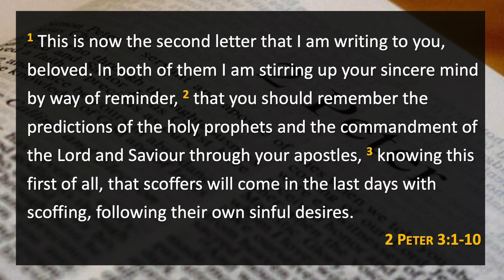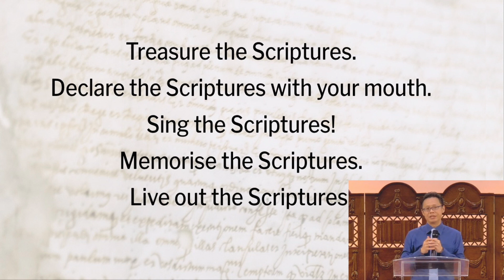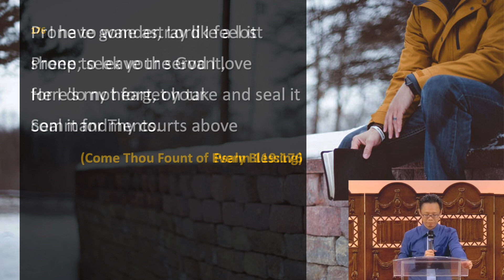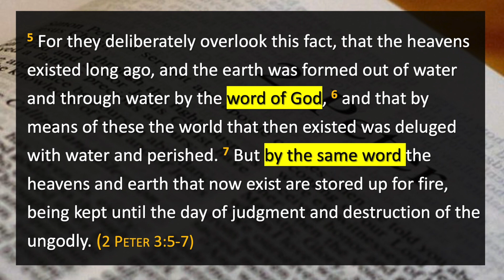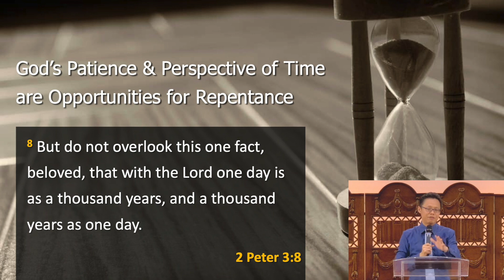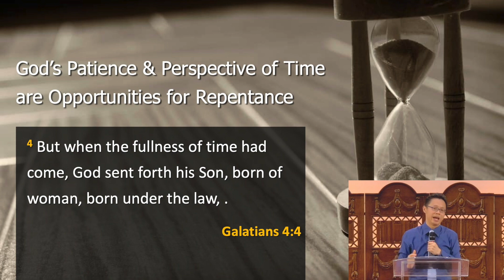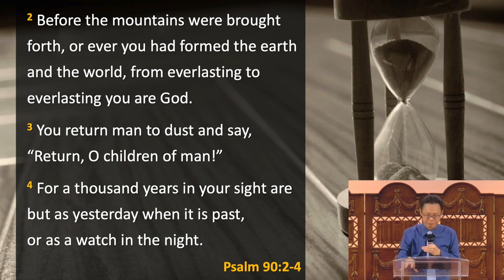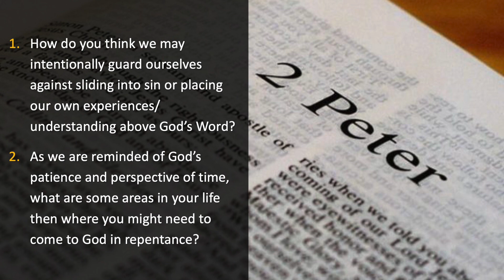The Return of Christ: The Patience of God (2 Peter 3:1-10)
Sermon Title: The Return of Christ: The Patience of God
Series Preacher: Asst Ps Adrian Ow

This sermon is Part 18 of a 19 parts of 1 & 2 Peter
1. Intro & Reading of 1 Peter
2. A Message To  God’s Chosen Ones
3. Praise God For A Living Hope
4. What can Children and Sojourners Teach us in our Journey of Faithfulness?
5. What can Stones and Priests Teach us in our Journey of Faithfulness?
6. Honouring Governing Authorities
7. Suffering Injustice At Work
8. How Hope in God can Transform our Families
9. Suffering for Doing Good and Living for God
10. Suffering for the Sake of Christ, Living with a view of Eternity
11. The Essence of Shepherding
12. Suffering before God and in the face of the devil!
13. What has God's grace got to do with suffering? (1st Pet Summary)
14. Growing in Godliness
15. Truth or Myth?
16. False prophets: Characteristics
17. False Teachers – Judgement and Salvation
18. The Return of Christ: The Patience of God

Discussion Reflection Question:
1. How do you think we may intentionally guard ourselves against sliding into sin or placing our own experiences/ understanding above God’s Word?

2. As we are reminded of God’s patience and perspective of time, what are some areas in your life then where you might need to come to God in repentance?

If you..